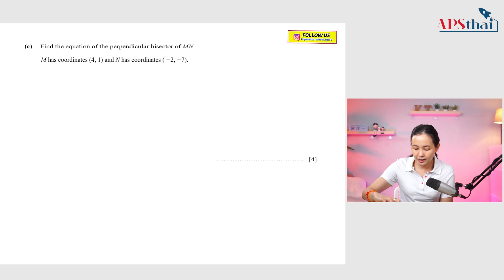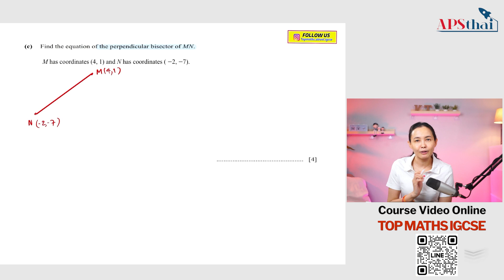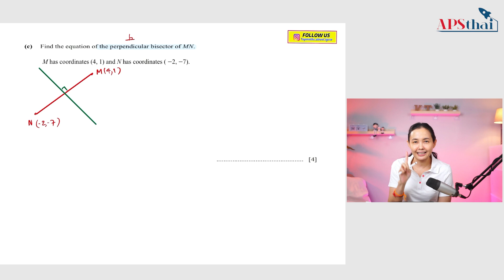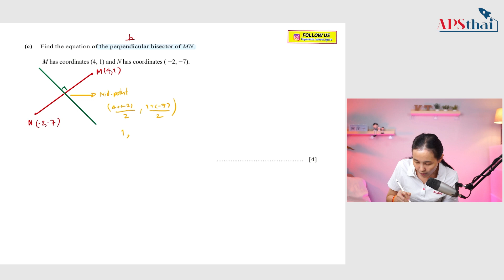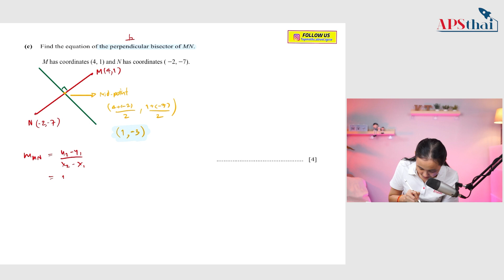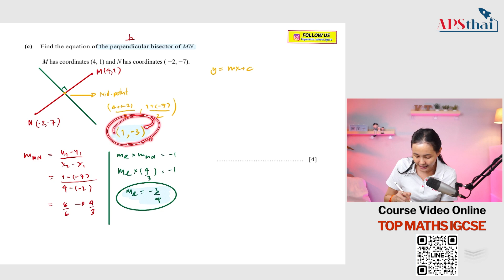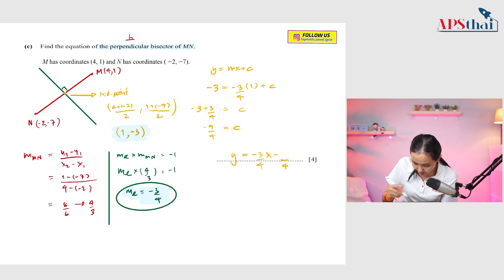ตะลุยโจทย์ IGCSE Maths โดยครูส้ม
เรียนวิชา Mathematics ผ่าน Online Video Course
ด้วยคอร์สคุณภาพจากครูอ้น ครูซี่และครูส้ม

อัดแน่นเนื้อหา 3 ปี ทั้งหมดภายใน 60 ชั่วโมง
เปลี่ยนความงง เป็นความเข้าใจ
อัพสกิล Maths IGCSE
พร้อมคว้าเกรด A* มาครองได้แน่นอน 100%

รับชมตัวอย่างคอร์สได้ตามลิงค์ด้านล่างเลยค่ะ